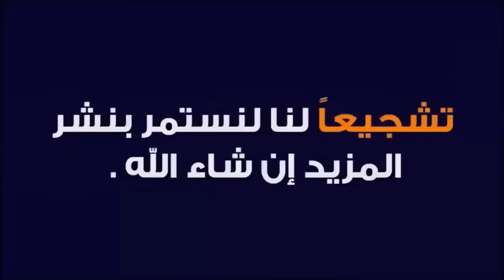أبرز ما قدمه المتألق سفيان رحيمي اليوم فوز قوي لفريقه وتألق لابا كودجو